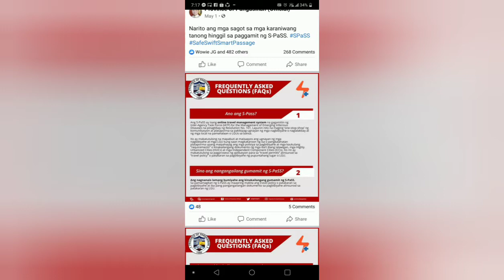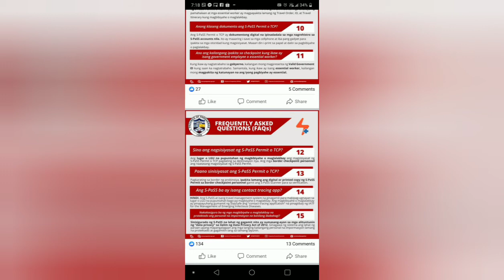Manila To Pangasinan Travel Requirements Update || S-PASS ang kailangan sa lahat ng checkpoint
ang videong ito  ay ginawa dahil sa dami ng n g iinquire kung paano makap gtravel sa pangasinan.

maraming travellers  ng bumabalik dahil sa hindi nila alam  ang mga protocol at requirements sa pagpasok ng probinsya.
kaya sa tulong ng videong ito magkakaroon ng idea at karagdagan kaalaman ang mga baabyahe ng probinsya .
sana makatulong ang videong ito sa mamamayang pilipino na babyahe ng kani kanilang probinsya.
pkaishare ang video para sa lahat.
source : Fb account Pangasinan Province Official